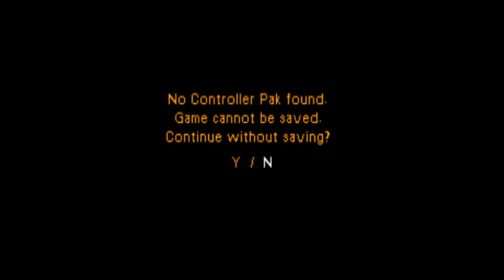F1 Racing Championship - Nintendo 64 - Intro & Title Screen